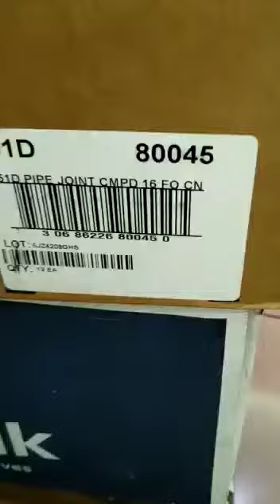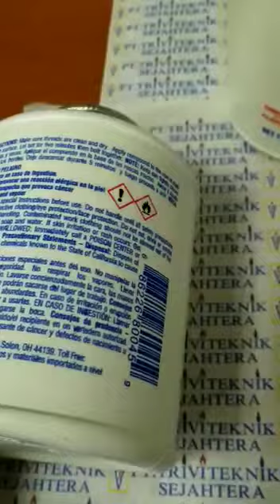lem sealant teflon ptfe seal 51D,Permatex pipe joint compound 80045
Universal sealant. Lubricates and seals threaded joints on water,oil and fuel lines. Temperature range -65F to 400F (-54C to 204C); resists common shop fluids.
Minat silahkan kontak
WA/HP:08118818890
Lokasi: jakarta pusat
Barang baru akan kami Upload